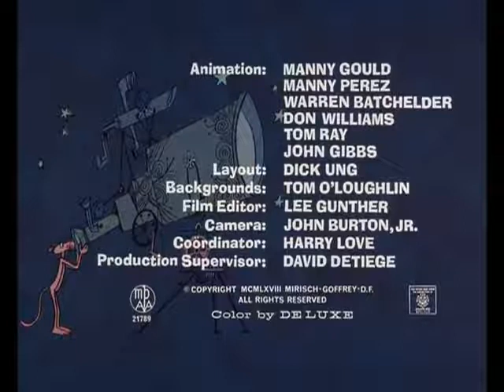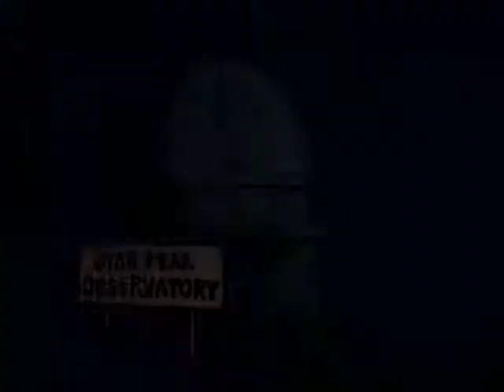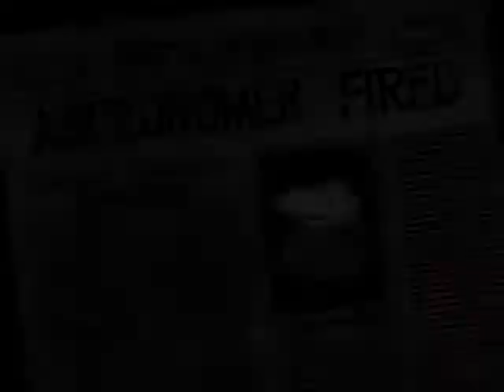The pink panther twinkle twinkle little pink